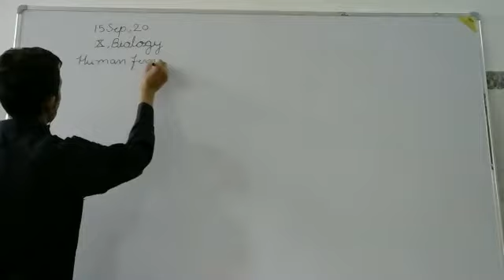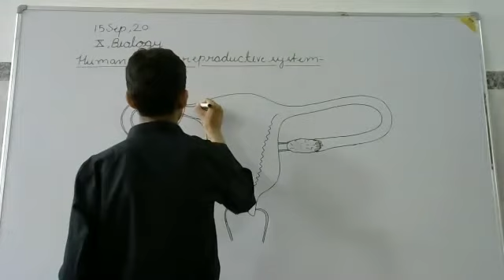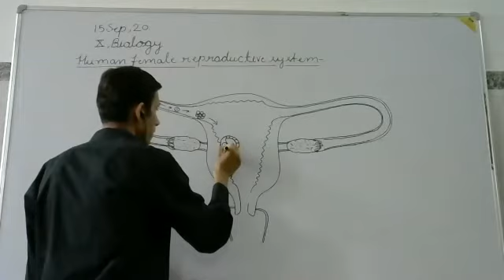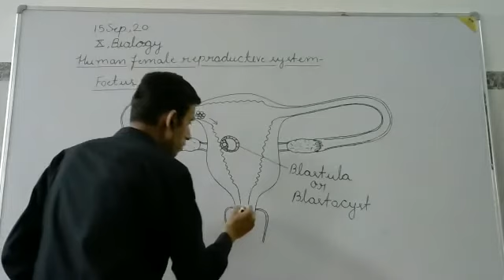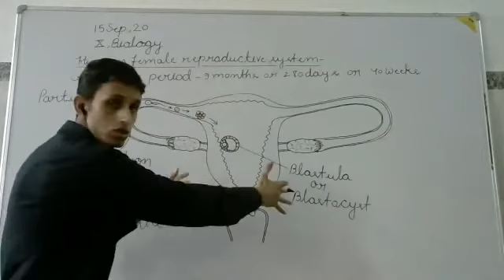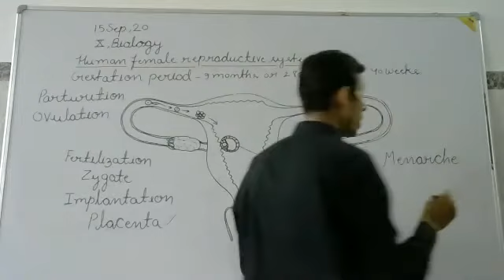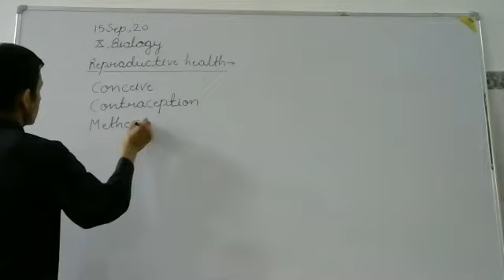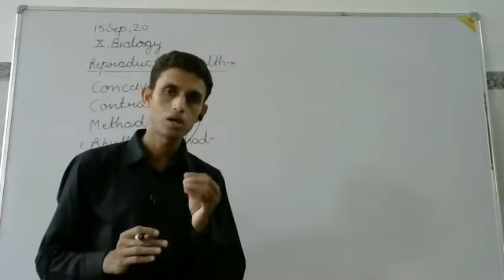Human Female Reproductive System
Class - X - Biology - Online Class 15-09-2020 by Jiya Ul Haq Sir